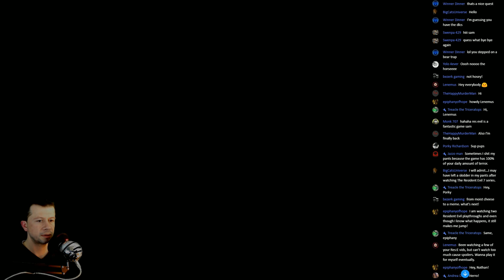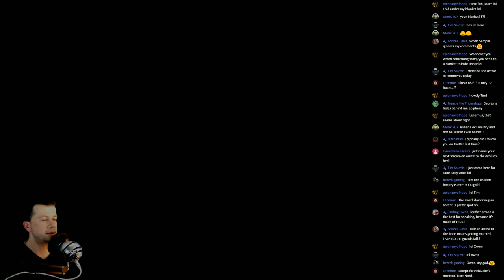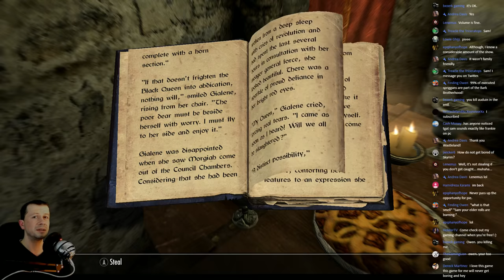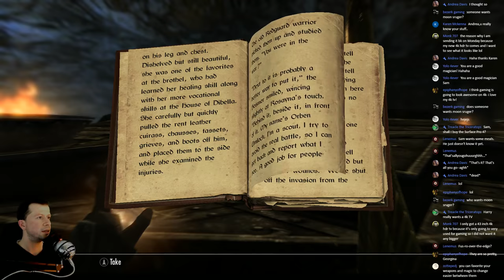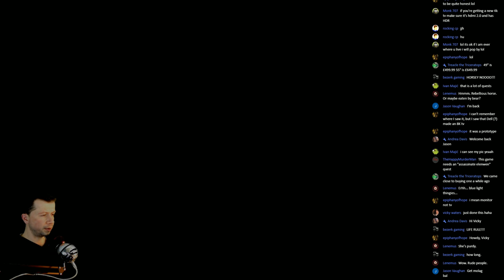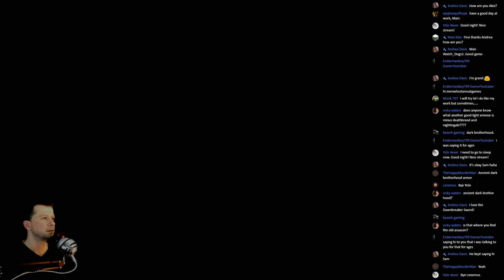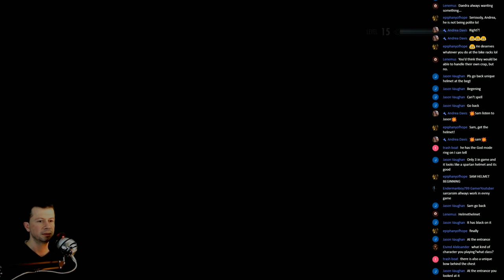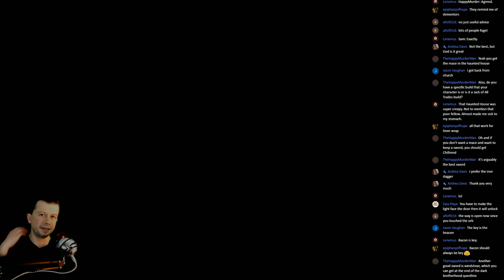Skyrim SE - Live Stream - Arrow To The Knee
Do you really need a description here, well ok: Skyrim!
Special Edition on PC with a PS4 controller

This game is also available on other systems